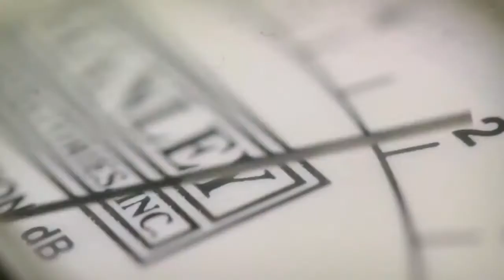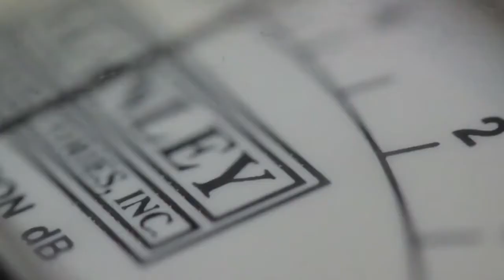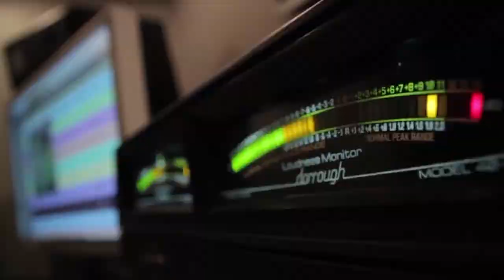WO HAIN ZARA KHAFA COVER -SHAGIRD